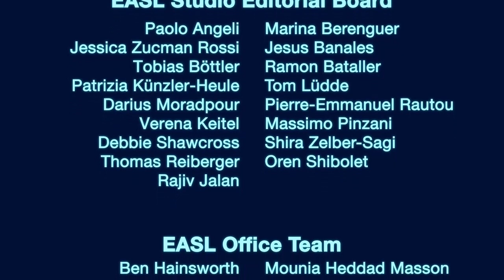EASL Studio S4E21 - Why you should stop smoking if you love your liver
Clinical evidence indicates that cigarette smoking negatively impacts the incidence and severity of fatty liver disease, fibrosis progression, hepatocellular carcinoma development, and the outcomes of patients with advanced liver disease. The underlying mechanisms are complex and involve different pathophysiological pathways including oxidative stress and oncogenic signals.

To coincide with World No Tobacco Day, 31 May, this EASL Studio will discuss some of the pathophysiological mechanisms that drive the progression of liver disease and cancer risk in those who smoke.

Faculty: Prof. William Alazawi (Moderator), Prof. Debbie Shawcross (Moderator), Prof. Ramon Bataller (Faculty), Prof. Vanessa Stadlbauer-Köllner (Faculty)